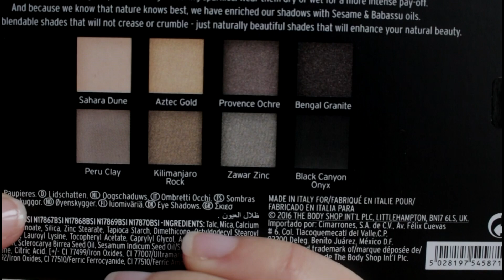Review + Look - Pincel y Paleta Down To Earth - The Body Shop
Hola! Hoy os dejo esta review y look con un pincel y la paleta Down to Earth de la marca The Body Shop y gracias a la plataforma Octoly.

* Puedes encontrarlo aquí:
Paleta de sombras:

* He recibido este producto de forma gratuita pero mi opinión, ya lo sabéis, es totalmente sincera.